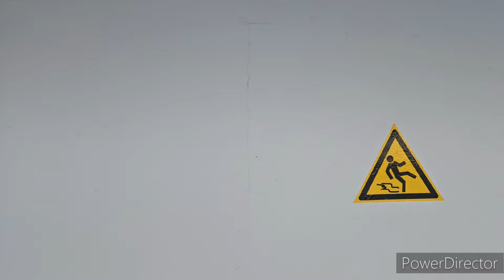Замерзаю по утрам, САРАТОВ,круиз на Павел Бажов